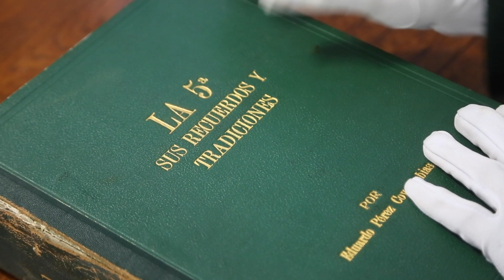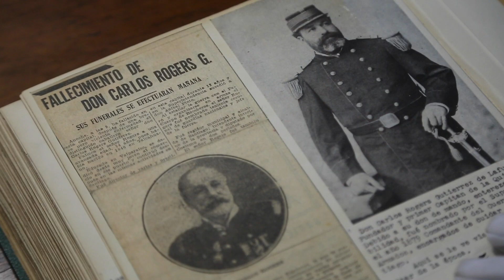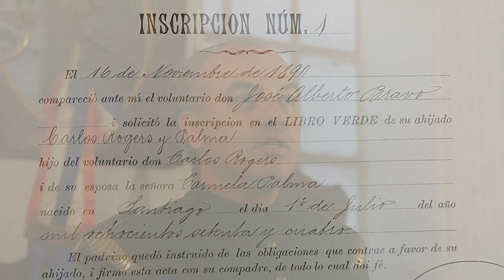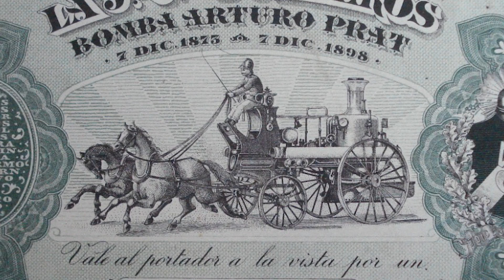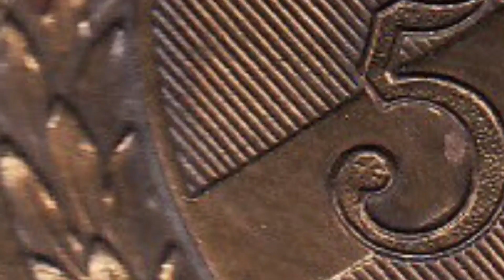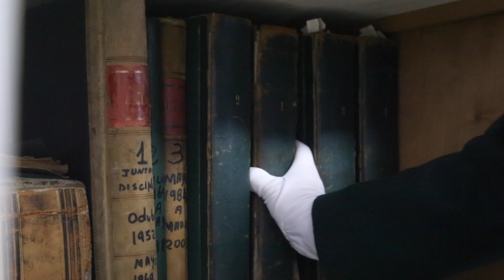Homenaje al Voluntario Carlos Rogers Gutiérrez De La F., Fundador y Primer Capitán de la 5ª Compañía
Homenaje al Voluntario Carlos Rogers Gutiérrez De La Fuente, Fundador y primer Capitán de la Quinta, en el centenario de su fallecimiento.

Comandante, Superintendente y Director Honorario del Cuerpo de Bomberos de Santiago.

En sus casi 50 Años en la Institución, le correspondió liderar el servicio en los primeros pasos de su Compañía, y después la Comandancia por 9 años. Fue Superintendente 4 años, y Director Honorario por 35 años.

Sin duda, es uno de los señeros Voluntarios que con su compromiso, trabajo y disciplina, contribuyó a consolidar al Cuerpo de Bomberos de Santiago como la institución republicana que tanto nos enorgullece.